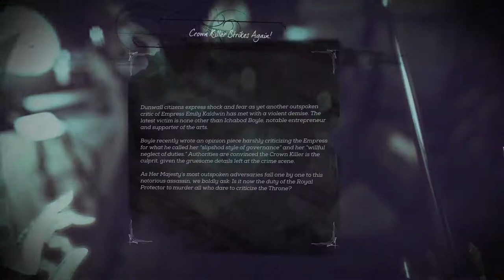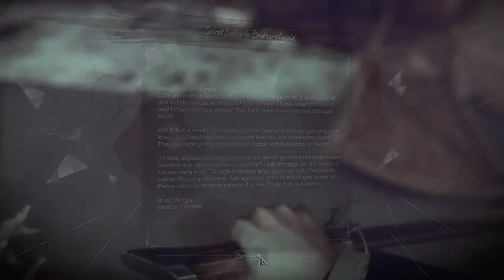Dishonored 2 (Take 2) [2] Blood District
I'm still not a fan of this area. It feels too dense, but not in a good way.